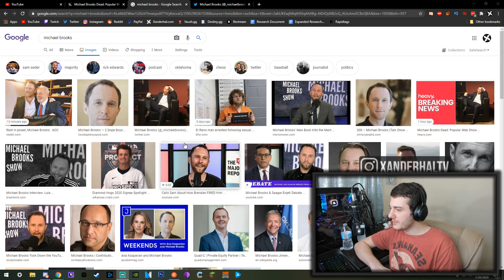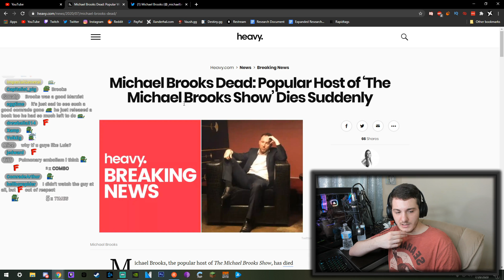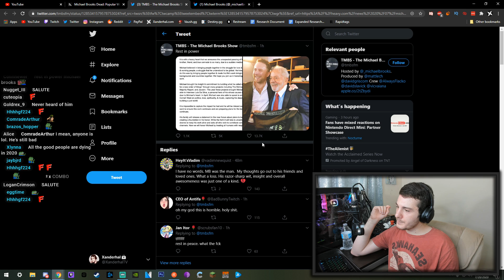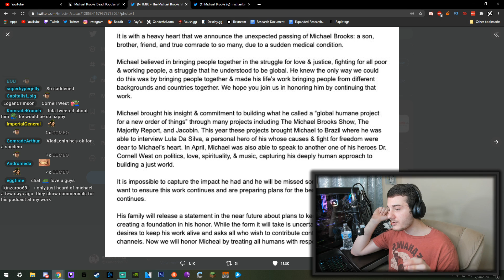Rest In Power Michael Brooks - The Consequences of Losing A Beloved Figure